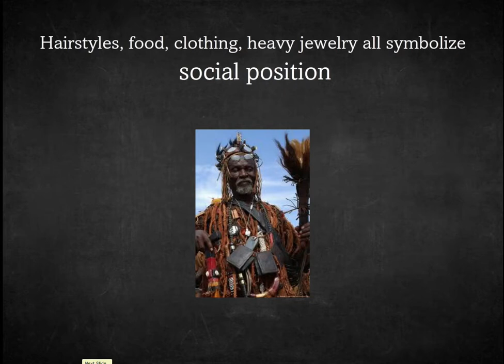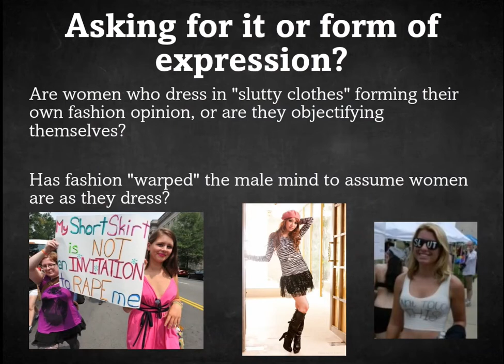Anthropology of Fashion